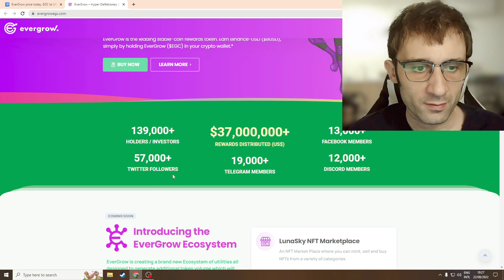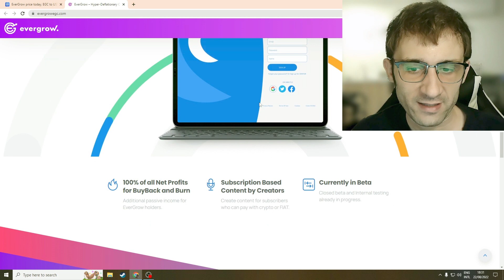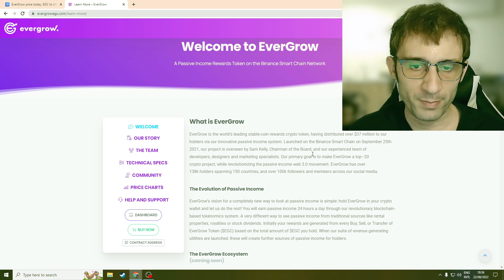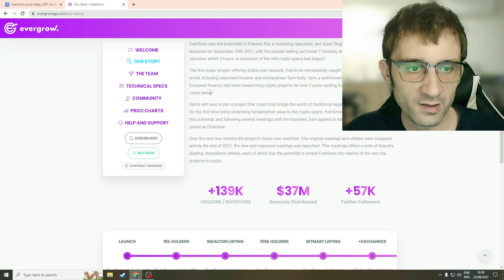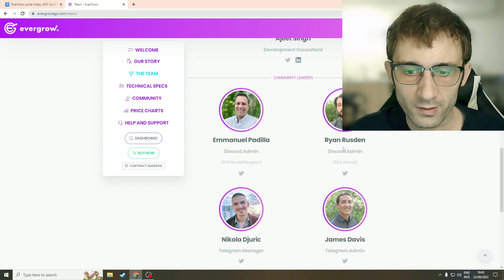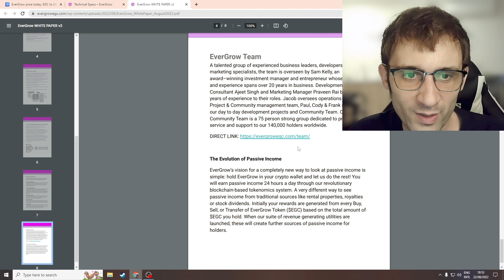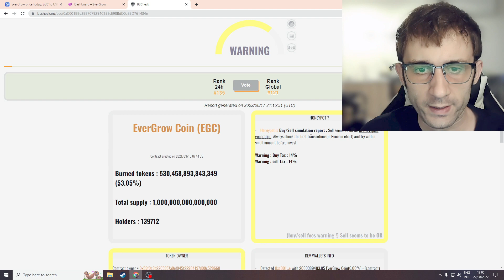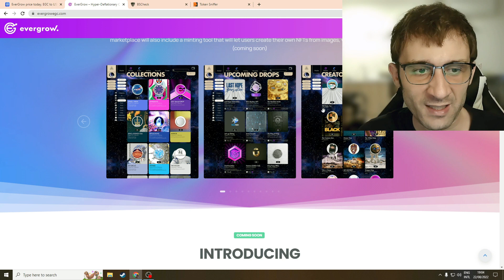Will EverGrow Token Grow Forever?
EverGrow is a rewards token that is developing an ecosystem of solutions to assist you in earning a passive income in cryptocurrency, but will they be able to deliver?